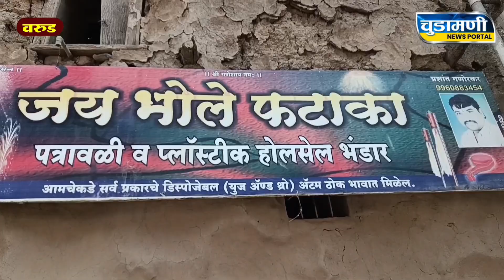warud वरुड शहरातील जय भोले फटाका भंडार येथे आकर्षक फटाके ...